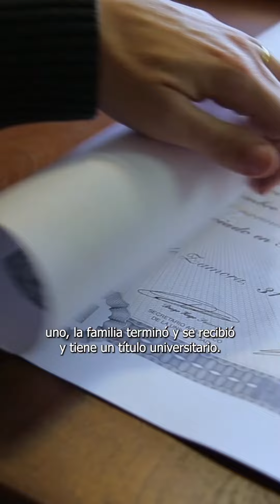EL SABER NO OCUPA LUGAR